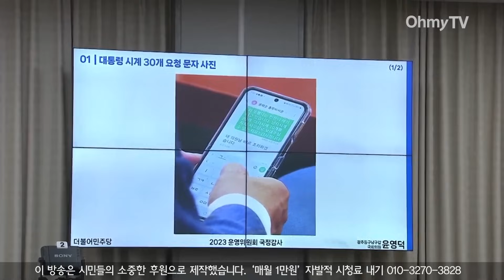권성동의 ‘윤석열 시계’ 요청 문자, 뭥미? 윤영덕 “무슨 배달의 민족인가?"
국회 운영위가 7일 서울 여의도 국회에서 대통령실 등에 대한 국정감사를 실시했다.